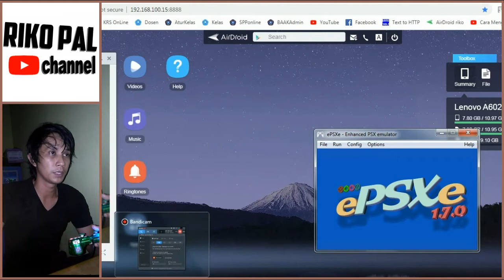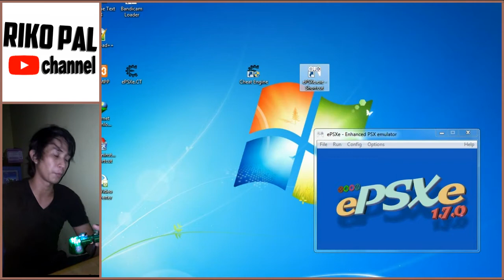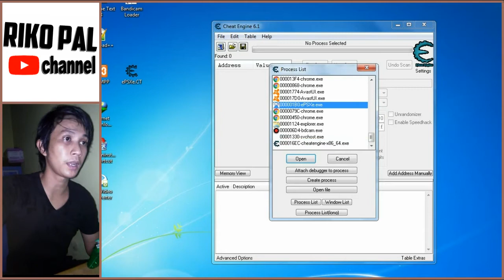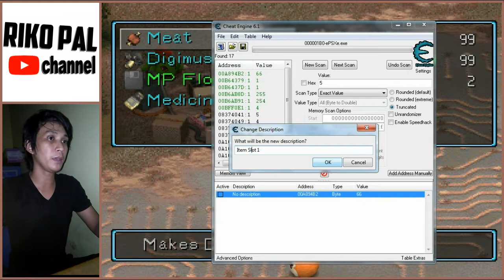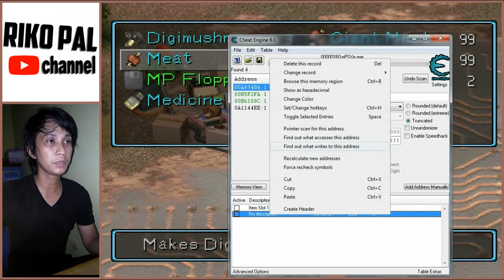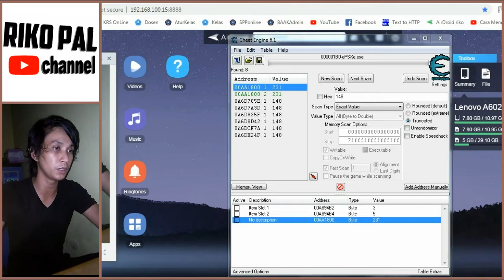Digimon World - 002 - Cheat Preparation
Mgkin ini bukan tindakan terpuji, tapi memang demi mempersingkat waktu dalam memainkan game ini, aku perlu mempersiapkan semacam kode Cheat agar memudahkan dalam bermain game ini, ku akui, bagian yg menjengkelkan dalam memainkan game ini yaitu membesarkan & melatih digimon...

note : di menit 11:50
addressnya ternyata benar, tetapi tipe data yg diinput ternyata jangan pakai "byte" tapi harusnya "2byte"..
keterangan lengkap jadinya cheat ini ada di video selanjutnya klo nanti udh publish krna masih tahap editing..

(mohon maaf intro nya kegedean volumenya)